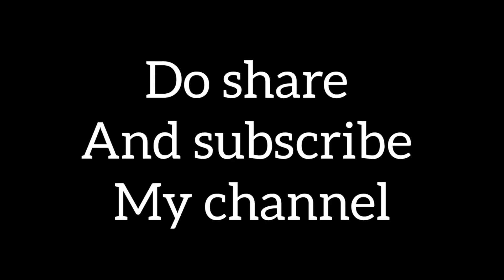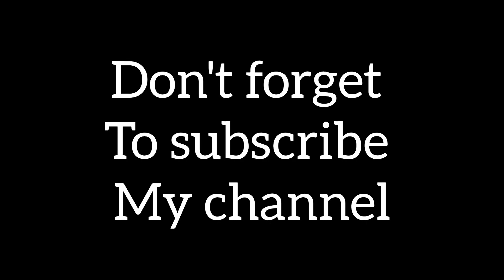bread pakoray | bread pakora recipe |bread pakora with mashed potatoes